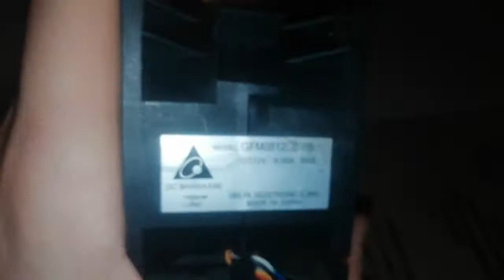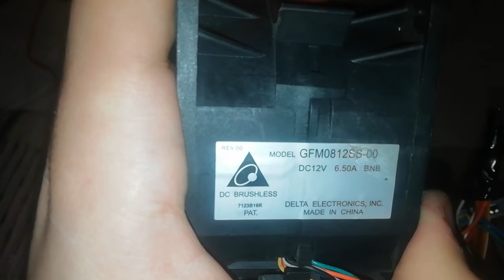Delta Fan 12V 6.50A MODEL GFM0812SS_00